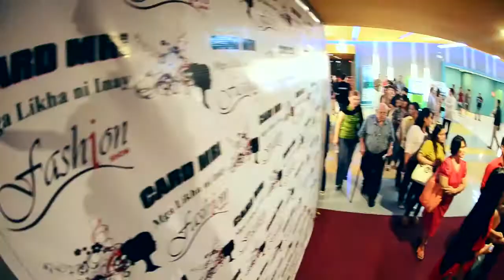CARD MRI Fashion Show teaser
@ SM cinema 2 San Pablo City